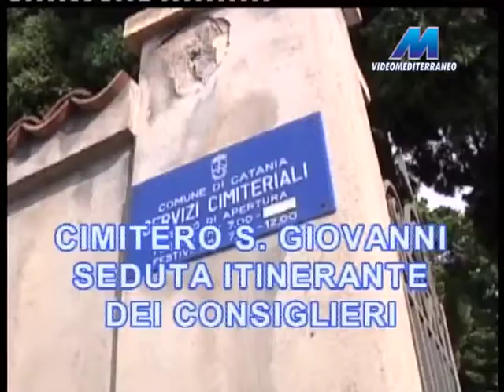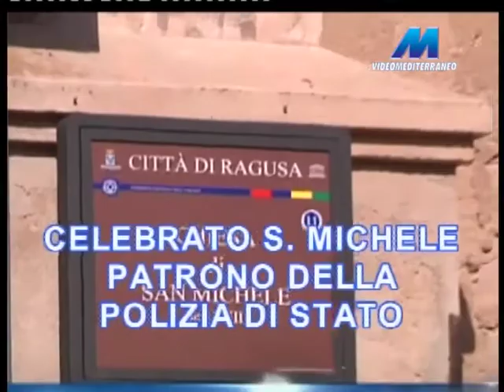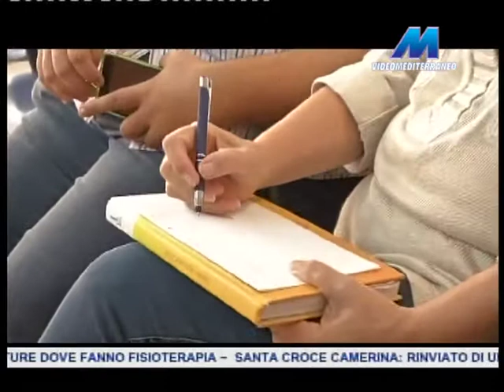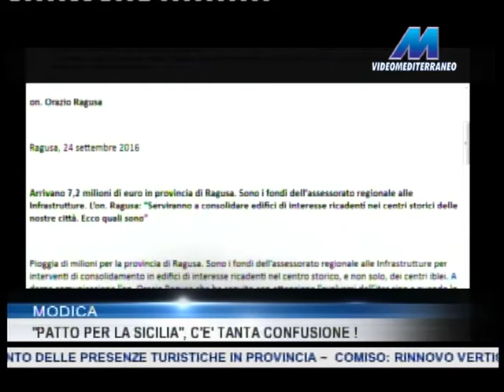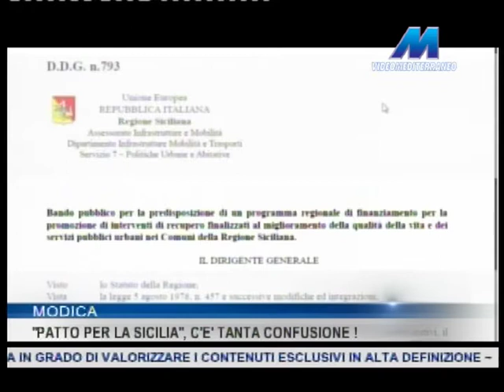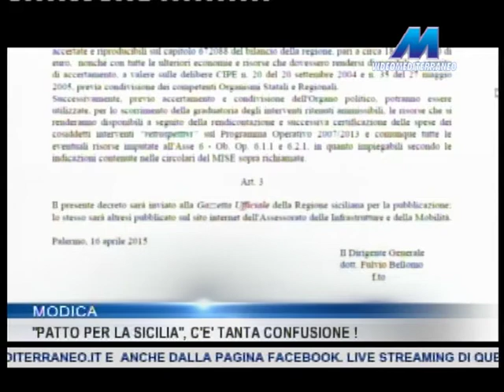MTG 14:15 DEL 29-09-2016